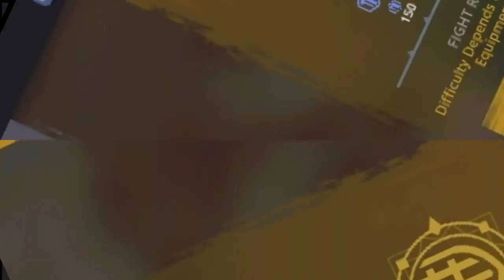Shadow Fight 3 Prison break tips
SHADOW FIGHT 3 PRISON EVENT
UPDATE IN GRAND MODE: 3 LEGENDARY CARDS😎😎